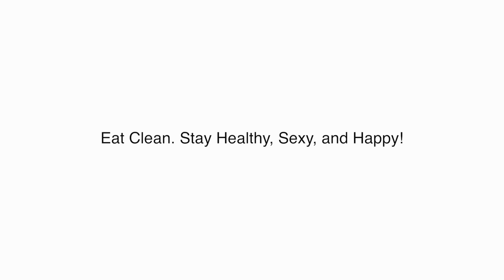KD Kitchen 9月のレシピ・ KD Kitchen Recipes 9/2015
2015年9月分！このレシピビデオは、KD KITCHENで活躍するインストラクターに毎月お届けするレシピを、より分かりやす­く伝える為のレシピビデオです。
●ようこそ、KD KITCHEN へ !
KD KITCHEN は New York で生まれた、Healthy(健康)、Sexy(自信に満ち溢れた)、Happy(幸せ)な体とマインドを手に入れる為の、体の中からキレイになる美味しいレシピとその方法を提供するクッキングクラスです。
KD KITCHEN で提供するレシピは、ニュー ヨーカー達から圧倒的な支持を受ける「Clean Eating = クリーンに食べること」をベースとしています。 このレシピを日々のライフスタイルに取り入 れ定着させることは、あなたを辛いダイエット から解放させ、健康な体とマインドを作り、食 べることの喜びと感動を実感しながら人生をよ り豊かにするきっかになることでしょう。
KDKITCHENは NewYorkにある KDKITCHEN の本社、Karada Detox(からだデトックス、 以下 KD と略)が、ダイエットコーチングで 提供しているプログラム「KD Healthy! Sexy! Happy!」の一環として作り上げたものです。 世界経済の中心で活躍する多忙なニューヨー カー達から 100%満足のフィードバックを頂 き、New York にあるフィットネスクラブでも 取り入れられる等、高い評価を受ける KD の食 事方法とライフスタイルを日本のみなさんにも ぜひ体験して頂きたいと願って生まれたのが「KD KITCHEN」プロジェクトです。 一人でも多くの方が、美味しく楽しく「ヘル シー!セクシー!ハッピー !」になれるよう、 そして KD KITCHEN での体験が日々の生活で 活用、定着されることを願っています。
●The KD Program was born from the New York Detox and Natural Foods scene. Combining therapeutic cleansing principles with nutritionally dense ingredients we created a lifestyle transformation program that will make you Healthy, Sexy and Happy! KD KITCHEN offers you
the most natural, cleansing and nourishing recipes for your body and mind. Enjoying healthy food is what guarantees our success in becoming Healthy, Sexy and Happy. Our classes combine deep knowledge with simple techniques and lot's of fun!
*Recipe by: Chef Matt Marchese
*Video by: Alex Megaro, Filippo Fantastichini